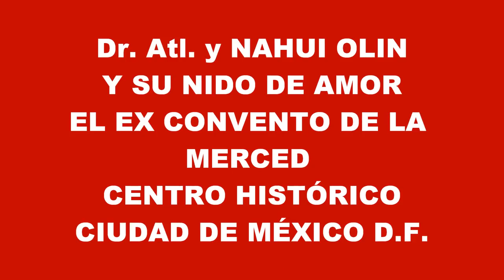Dr. Atl. y NAHUI OLIN Y SU NIDO DE AMOR EL EX CONVENTO DE LA MERCED MÉXICO D.F..wmv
Dr. Atl. y NAHUI OLIN Y SU NIDO DE AMOR EL EX CONVENTO DE LA MERCED
RESTAURACIÓN CONACULTA CENTRO HISTÓRICO CIUDAD DE MÉXICO D.F.
Música .Water Music: Suite in G Mayor,HWV 350 Minkowiski Mark. Clasica.